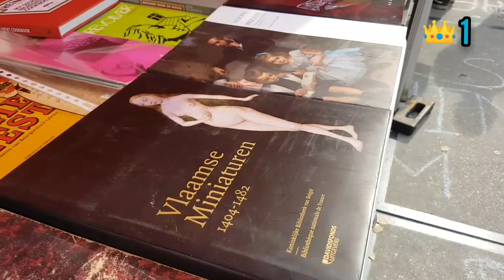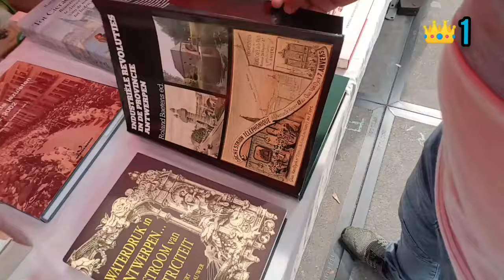عادات وتقاليد البلجيك /البلجيكيون لا يحبون رقم 13 😘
اهلا بكم اصدقائي الاعزاء ...
يمكنكم الدخول والاشتراك بقناتي الثانية المنوعة على

وكذلك يمكنكم متابعتنا ومشاهدتنا على البث المباشر
في التيك توك والانستغرام على الروابط أدناه...